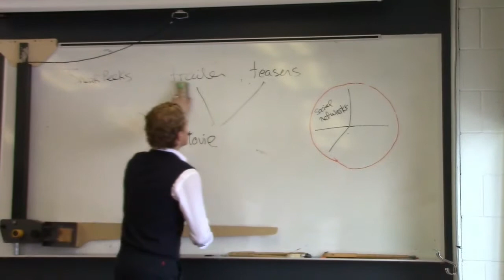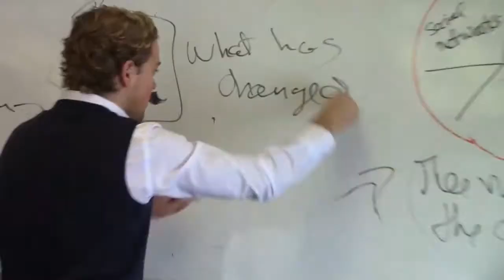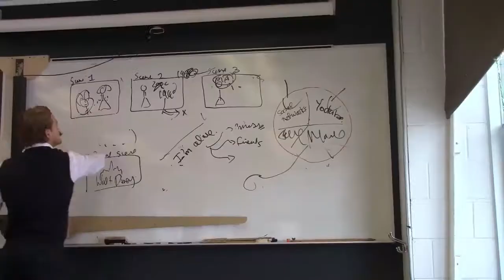Walt Disney: new movie trailer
I couldn't be more excited to present to you, dear fans, my new movie trailer. You can see me working hard to create a new kind of movie. It will be huge!